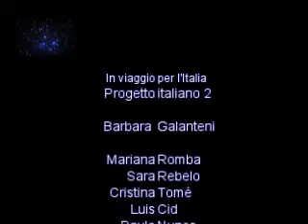Nuovo progetto Italiano 2/Portogallo/Galanteni/B1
Partecipanti:
Luís  Cid
Diogo Catela
Paulo Nunes
Mariana Romba
Cristina Tomé

Prof.ssa Barbara Galanteni
Lisbona
Progetto 2 Unità 3